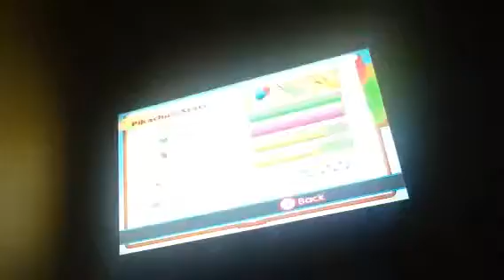pokepark part 33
Pikachu is fully upgraded